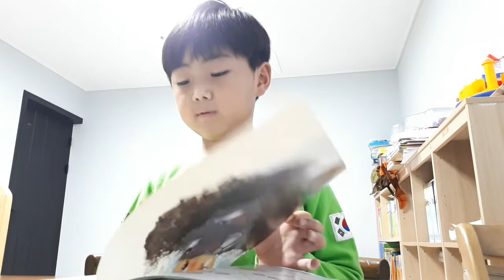이승율 20210127 183629